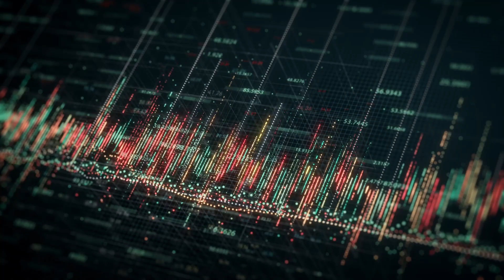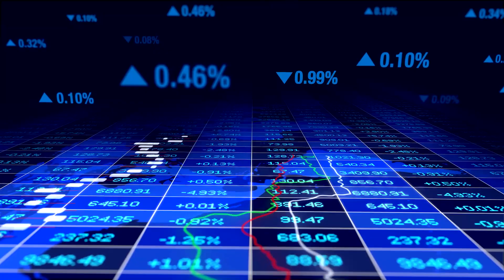Event Studies in Finance (The Effect, Videos on Causality, Ep 50)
One common place to apply event studies is in finance. In this video I go through a few different ways finance researchers apply event study methods to look at the impact of events on asset returns. Of course, these same ideas can be applied outside of finance too, if the setting is right!